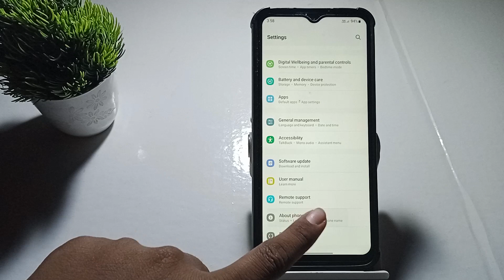how to see about phone in Samsung Galaxy m32